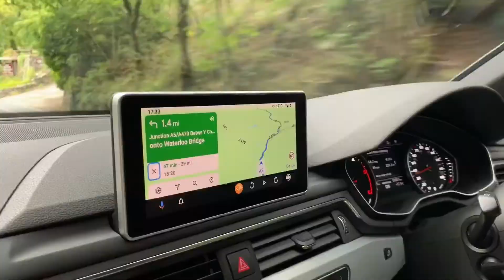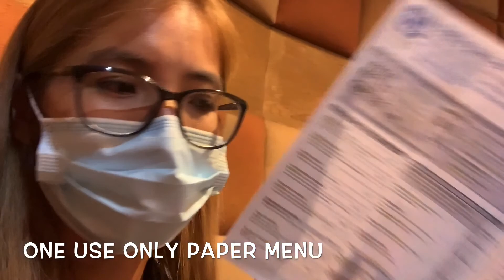Scenic Road Trip from Reading to Caernarfon via Snowdonia National Park - Day 1️⃣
Due to Covid-19 and the quarantine measures, we feel it is better to do our "cuti cuti" (holiday) inside the country this year. North Wales / Snowdonia 🏴󠁧󠁢󠁷󠁬󠁳󠁿came to mind when we planned for this holiday. Hence, we made a spontaneous booking, and we went off for a week. And this is our first postlockdownholiday indeed.

We drove from Reading to Caernarfon on Day 1, and we decided to go with the scenic route across the Snowdonia National Park. It took us about five hours driving including the stopping time at services and Capel Curig, a must place to stop for pictures 😃

Showing below our travel plan for the week.

24 August 2020 (Day 1️⃣)- Scenic Road Trip from Reading to Caernarfon via Snowdonia National Park
25 August 2020 (Day 2️⃣)- Great Orme in Storm, Conwy Castle, Crossing Menai Bridge via Bangor
27 August 2020 (Day 4️⃣)- Coming soon
28 August 2020 (Day 5️⃣)- Coming soon
29 August 2020 (Day 6️⃣)- Coming soon
30 August 2020 (Day 7️⃣)- Coming soon

2. Place we had dinner - Tafarn Y Porth